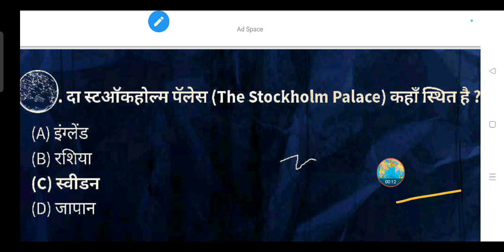दा स्टऑकहोल्म पॅलेस (The Stockholm Palace) कहाँ स्थित है ?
(A) इंग्लैंड

(B) रशिया

(D) जापान